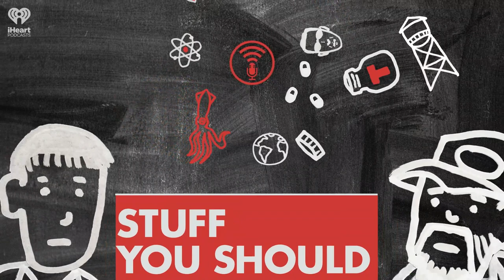Selects:How Chili Peppers Work | STUFF YOU SHOULD KNOW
Geologists and biologists have recently realized that the planet’s oceans and coasts are littered with a unique type of ecosystem called blue holes, submerged sinkholes that were once dry caves. They are turning out to be weird and amazing places.